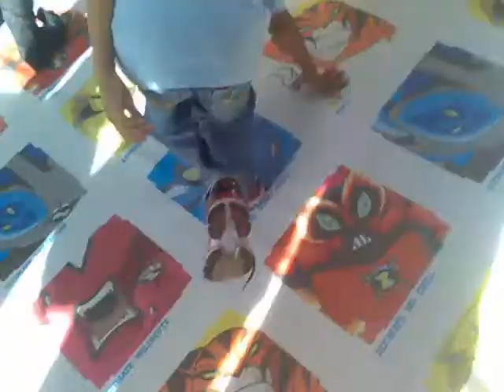Robyn at Ben 10 Event 1